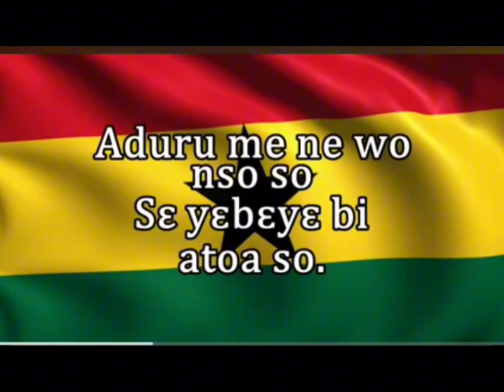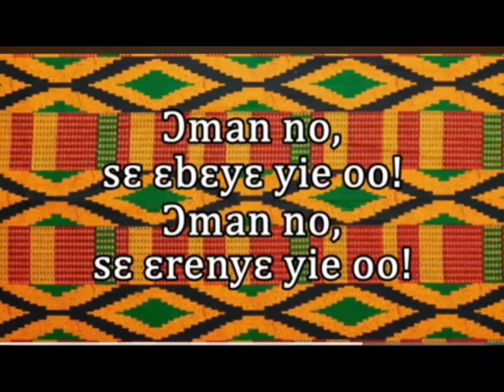GHANA🇬🇭 EDUCATION REMAINS UNBEATABLE 💪🏽PREMPEH COLLEGE won the 2024 ROBOTICS COMPETITION in USA👏🏽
A win for PREMPEH COLLEGE in the Asante region,is a win for Ghana,and the entire Africa! 👏🏽✊🏽❤️

(Chats only. No calls please.)